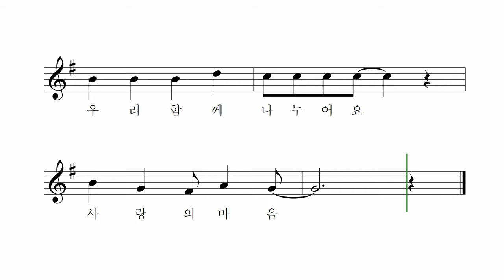사랑의 마음 ver.1 - 박상문 작사 작곡 박나연 이소영 노래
이 세상 모든 사람들이
서로 사랑한다면
세상은 얼마나 아름다울까

서로 아껴준다면
세상은 얼마나 행복해질까

우리 함께 나누어요 따뜻한 마음
우리 함께 나누어요 사랑의 마음